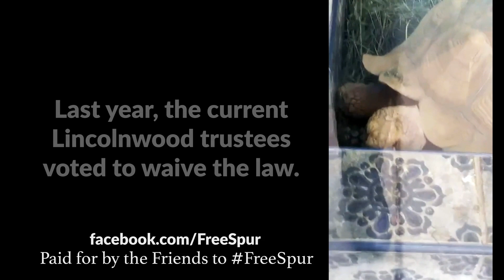Please help us FreeSpur!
Please help us FreeSpur, the huge Sulcata tortoise, who was trafficked from her family and home in Africa and who's been stuck in a tiny (approx. 4x6 feet) display case for more than 30 years!

Please join the Chicago Alliance for Animals (CAA) on Facebook or reach out to us to find out how you can help get Spur out of her tiny prison and to sanctuary in Arizona.